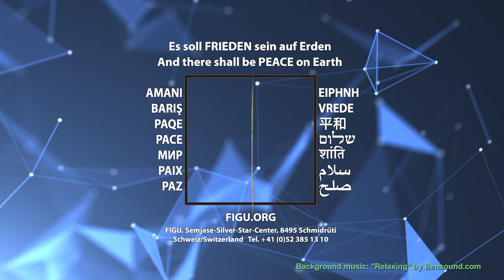The Billy Meier Case: True or a Hoax? / Part 1